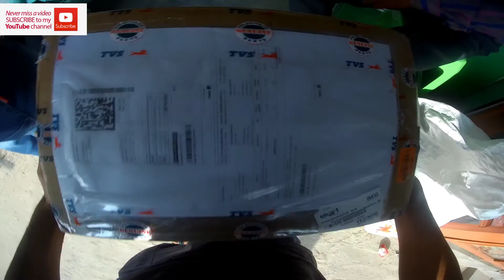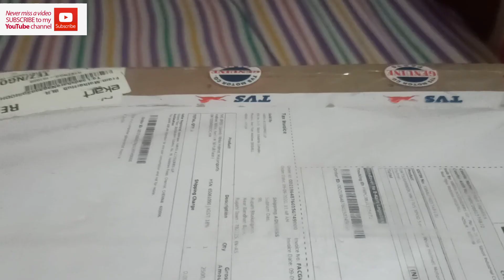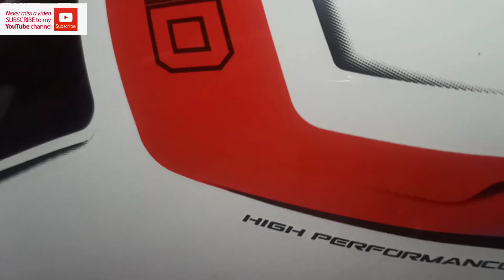Helmet anibo goi asu 😍|| Under 2500 best helmet || ( Axor rage) TVS XPOD HELMET || DOT, ISI Sertifid